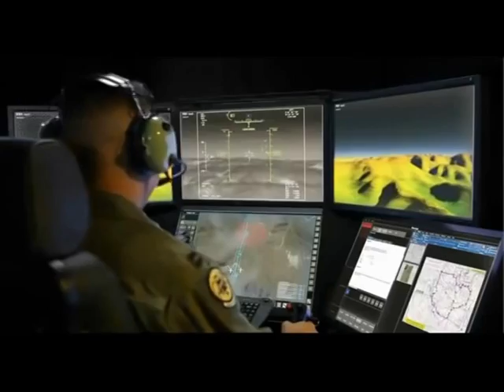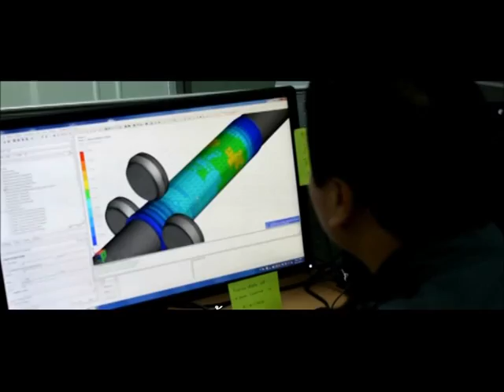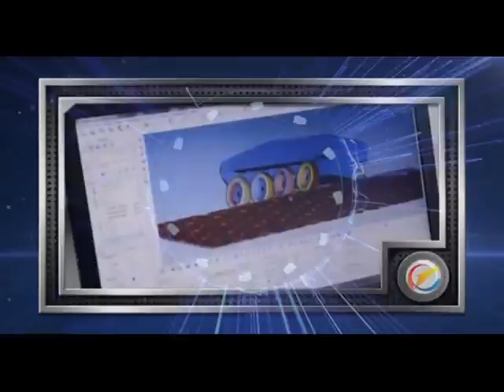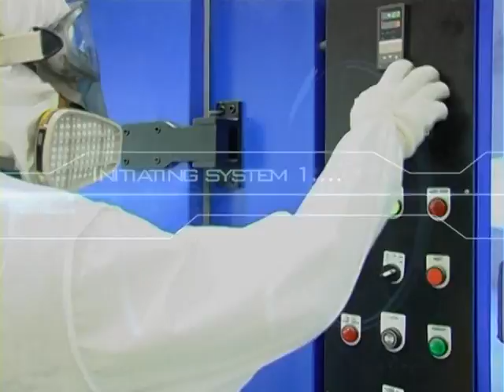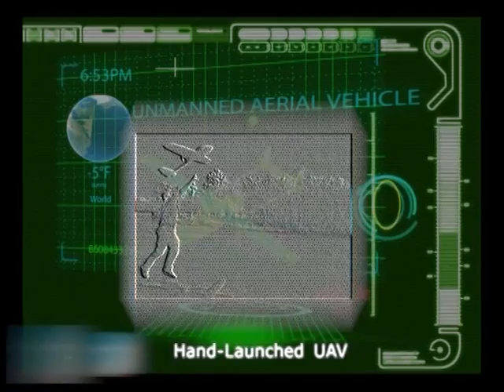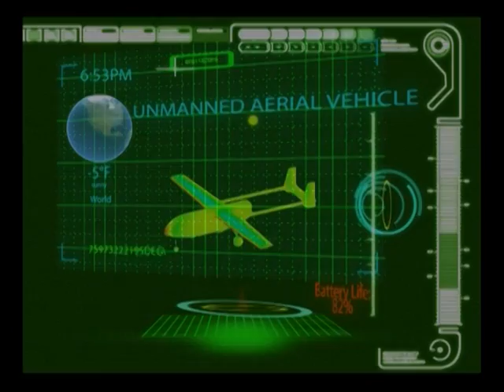VDO Presentation Introduce The Defence Technology Institute (English)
The Defence Technology Institute or DTI was founded as a public organization on the 1st of January 2009 under the supervision of the Minister of Defence.
    Our primary mission is to conduct research and development of large-scale military equipment using the most advanced technology for military and social purposes, and ultimately paving the way to establish Thailand’s Defence Industry.
Our vision is to be the regional leader in defence technology, responding to the needs of the Royal Thai Armed Forces and  ASEAN alliances.
Our 6 primary missions are:
1. Conduct research and development of large scale military equipment.
2. Conduct studies and research in defence technology development.
3. Be a Defence technology knowledge center for the Ministry of Defence.
4. Cooperate with government agencies and private sector in defence technology.
5. Promote training and development for personnel in the field of defence technology.
6. Be an information and service provider in Defence technology and promote academic activities and knowledge to the public.